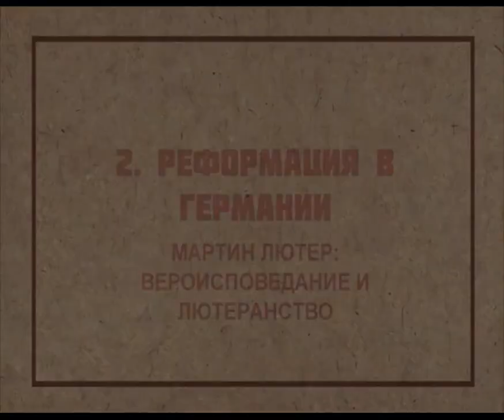HS203 Rus 5 Реформация в Германии Мартин Лютер вероисповедание и лютеранство